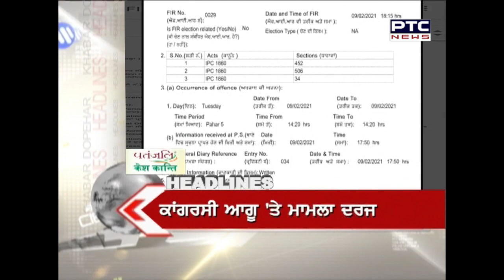Headline | PTC News | Feb 10, 2021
NEWS HEADLINE 1 PM